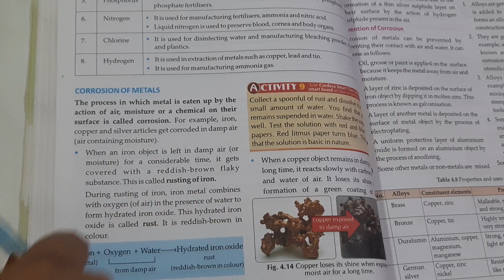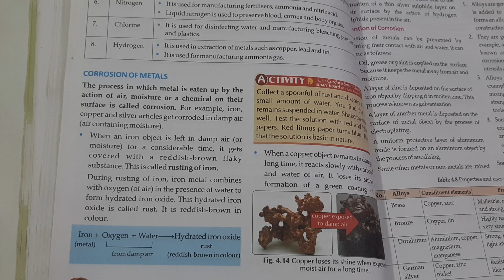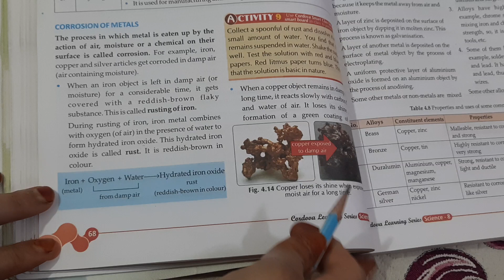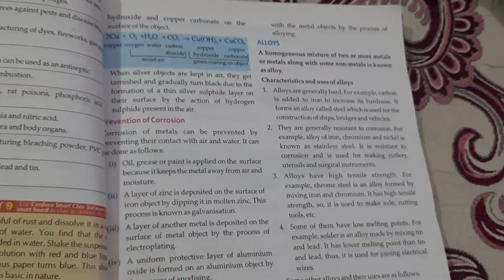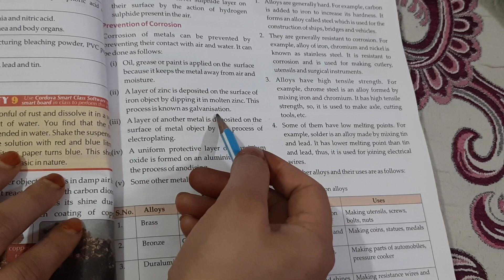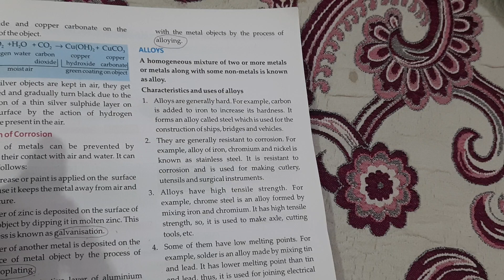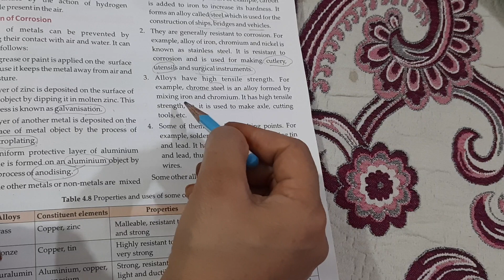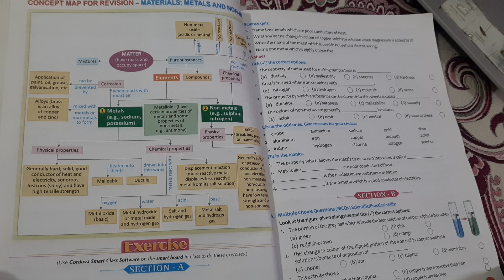Class 8 Metals and Nonmetals cordova publication part 5